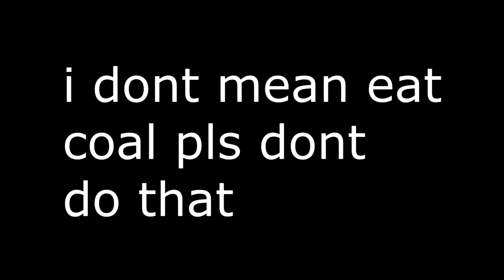BusWTF Weight Loss Journey: how to do it better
In this video i talk about the fortnite youtuber " BusWTF " and his weight loss journey and how to do it better. Currently he has a series on his channel for every elimination he does a certain exercise, and in the video i discuss more beneficial exercises thatd also be more entertaining for his audience to watch. also i discuss diet choices and what he should eat to lose weight fast. dont want to see him in  unhealthy state bc he seems like a very nice person.

~ Nerdperior ♡